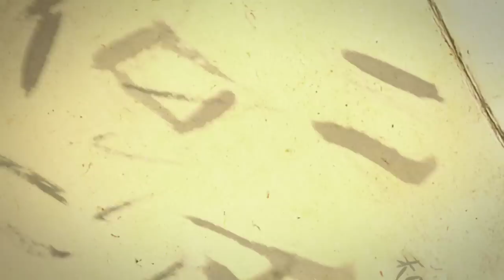Inner Ninja | Starring Andy Minh Trieu | Directed by Daniel Sanguineti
Screened on Foxtel - Channel Aurora
Directed by
Daniel Sanguineti
Writing credits
Daniel Sanguineti

Cast
 Andy Minh Trieu ...  Lee
 Jim Lee Nguyen ...  Ninja 1
 Hui Liu ...  Ninja 2

Produced by
Sarah Keetman producer
Daniel Sanguineti producer
Andy Minh Trieu producer